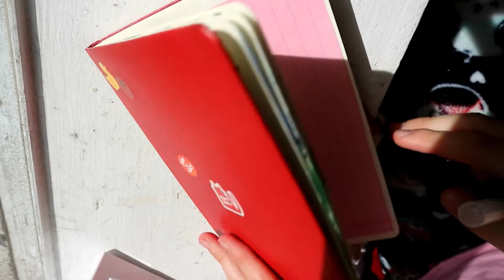studio vlog ✷ painting weird al & flowers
Hope you guys are all doing well!